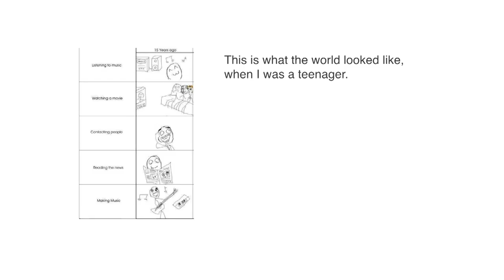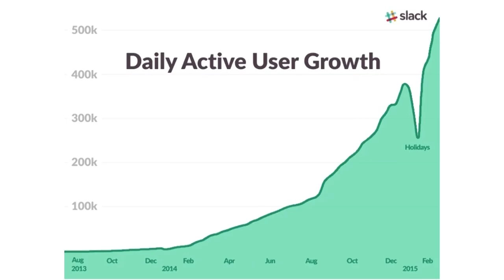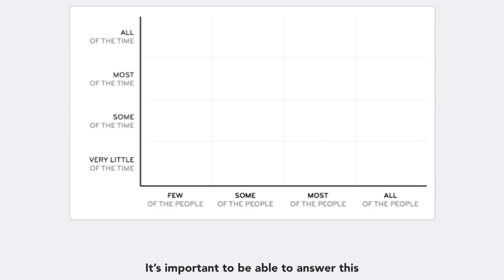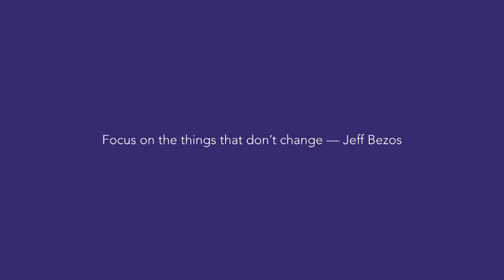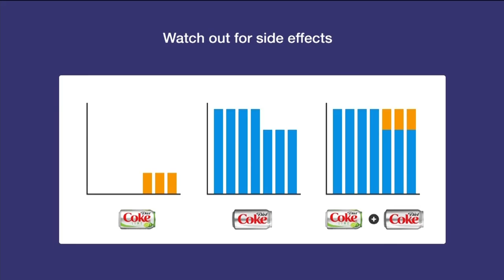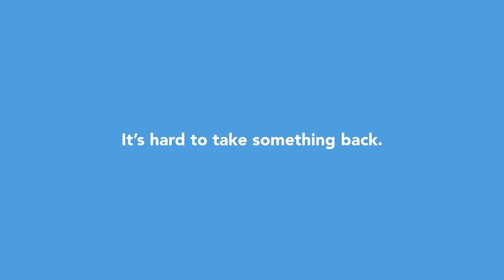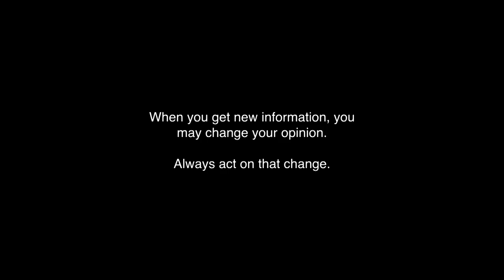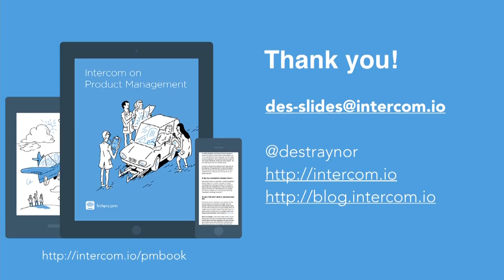Collision 2015 - Builders Stage - Des Traynor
Collision is “America’s fastest growing tech conference” created by the team behind Web Summit. In two years Collision has grown to over 7,500 attendees from more than 50 countries. Attendees include CEO’s of both the world’s fastest growing startups and many of the world’s largest companies, alongside leading investors, media and thought leaders.

Collision 2016 will welcome thousands of attendees to New Orleans, in between the two weekends of Jazz Fest.